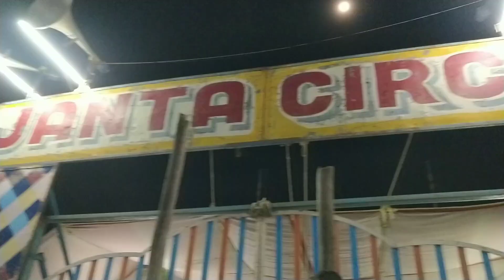JANTA CIRCUS SHOW | जनता सर्कस | Basmat | Full show vlog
hi, ajj ki vidoe me mai janta circus BAMSATH me aya hu kafi acha circus show hai to pura vide dekhne thanks